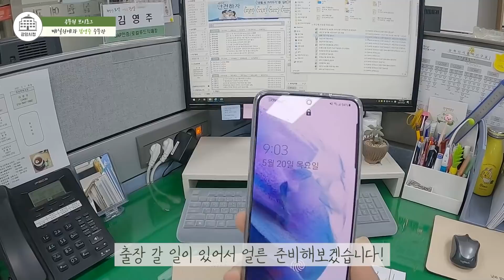광양 농산물 안전 지킴이 지방농촌지도사 브이로그❤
광양 농산물 안전 지킴이
깨발랄 끝판왕 영주씨의 하루❤
브이로그로 생생하게 만나보세요.

배경음악🎧